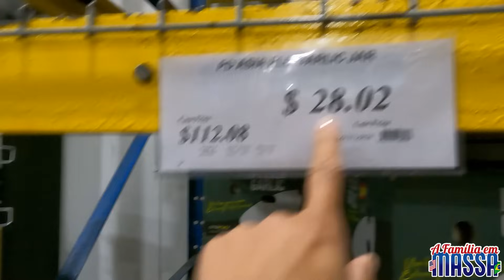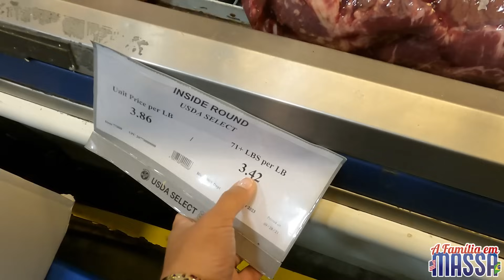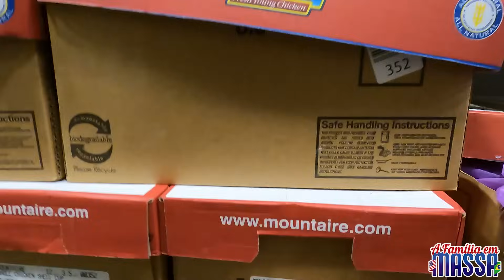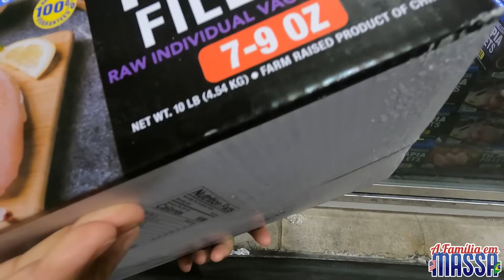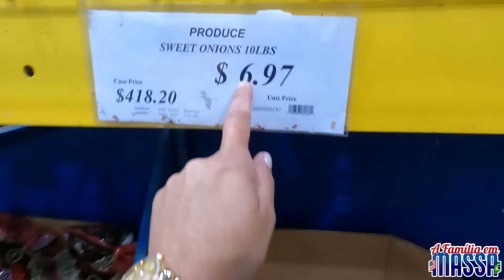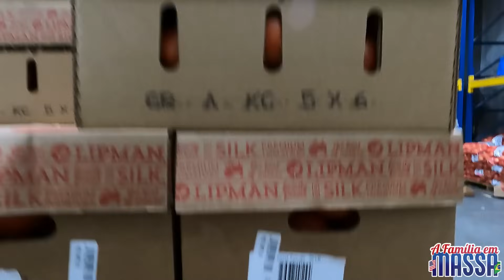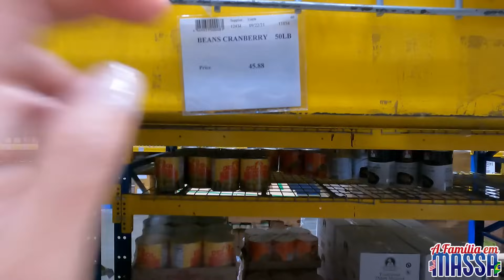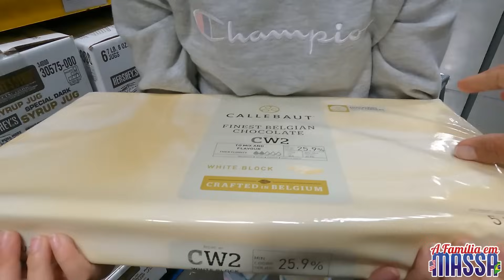A LOJA DAS LOJAS NOS ESTADOS UNIDOS / RESTAURANT DEPOT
Oi Pessoal, nesse video gravei algumas coisas em uma das lojas mais baratas que tem aqui. nessa loja que todos os donos de lojas compram equipamentos e mantimentos para sua loja.

VIDA NOS EUA
COMO VIVE UM IMIGRANTE
TRABALHO NOS EUA
FAMILIA EM MASSA
VIVENDO EM BOSTON
VIVENDO EM MASSACHUSETTS
ENTREGAS COM AMAZON
DELIVERY AMAZON
DUMPSTER DIVING
DELIVERY EM BOSTON
DA BAHIA PARA BOSTON
IMIGRANTES NA AMERICA
FAMILIA IMIGRANDO
PREÇO DE LOJAS EUA
PREÇO DEPARTAMENTOS
DUMPSTER DIVING
LIXO DOS ESTADO SUNIDOS
LIXO DAS LOJAS
QUETIRAN EN LA BASURA
JESUS SALVA
LIXO DE LUXO